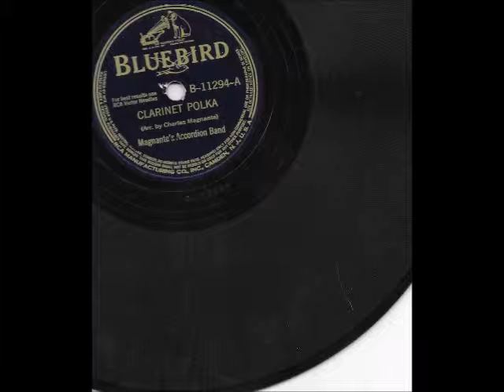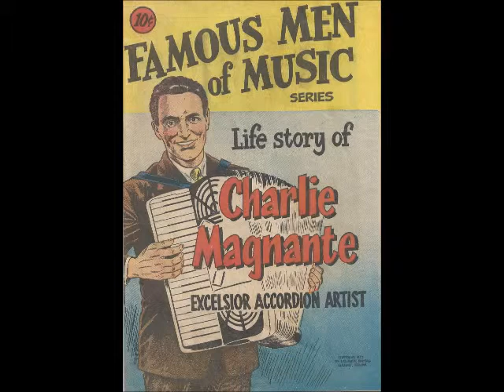Charles Magnate , Magnate’s Accordion Band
Magnante’s Accordion Band Clarinet Polka, Halli-Hallo-Halli-March

Permalink

Bluebird Records B-11294-A
Clarinet Polka
Arr.by Charles Magnate
Magnate’s Accordion Band

 B: Halli-Hallo-Halli-March
Composers Hans Lengsfelder – H. Kirchstein

Charles Magnante (1905–1986) was an American accordionist, arranger, composer, author and educator. His artistry helped raise the image of the accordion from an instrument considered suitable only for folk music to an instrument accepted in many music genres